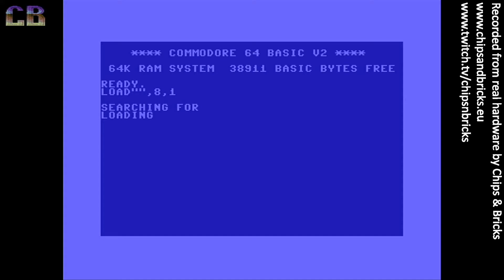Camelot - Exotic Excitement [1080p50] [c64 demo]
Exotic Excitement by Camelot

Chips & Bricks is live every Sunday evening at 20:00 CET on Twitch with the episodes uploaded to YouTube every Tuesday evening.  Follow our Twitch page to be notified of unannounced Unscripted Bricks episodes.